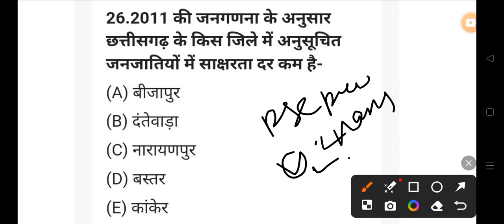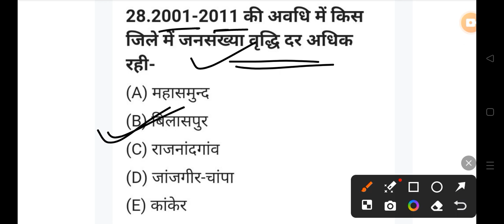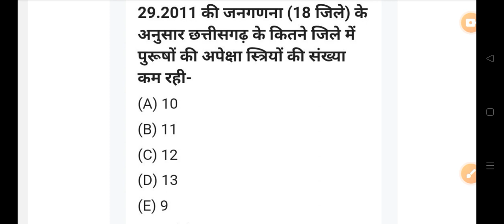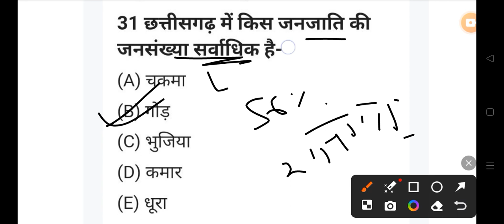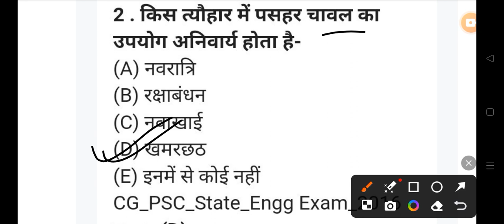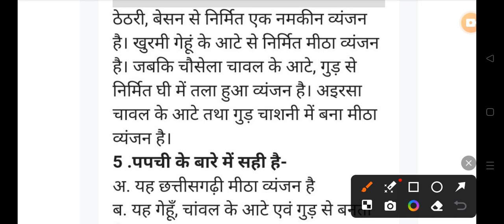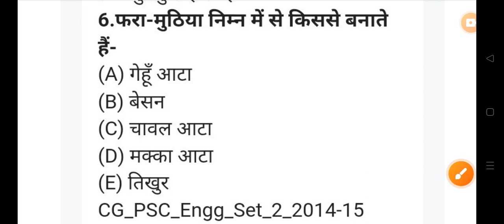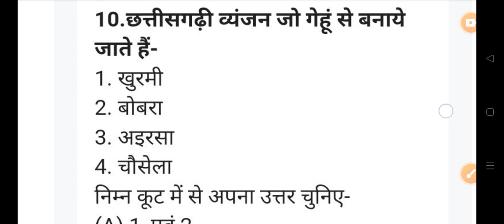छत्तीसगढ़ GK 2024 MCQ All Govt Exam PSC VYAPAM POLICE BANK HOSTEL WARDEN 👇👇shots